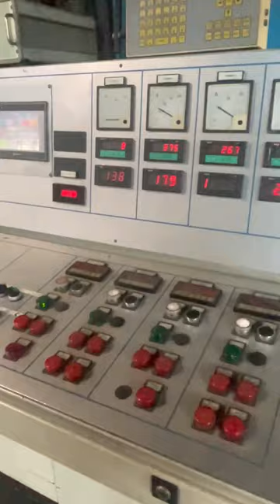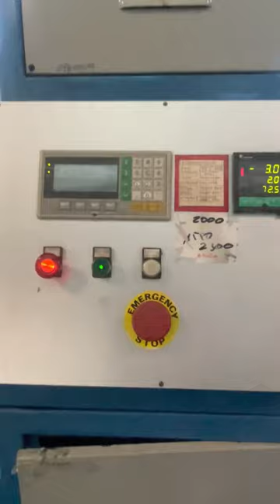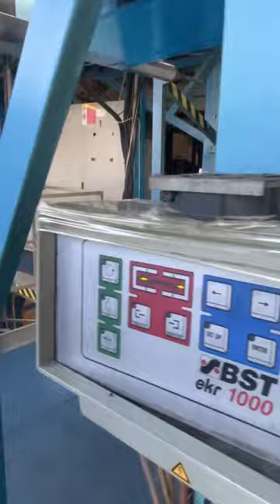2009 Ghioldi film blown line- Auction 44594-1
2009 Ghioldi film blown line- Auction 44594-1
Closing date: 2 February 2023 14:00
More on Troostwijk Auctions: